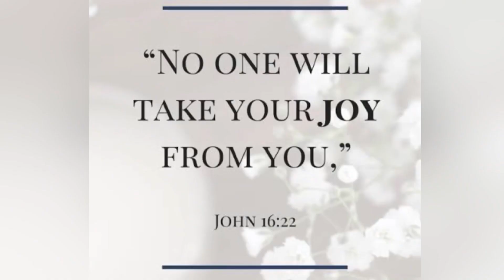Netholi Meen Aviyal/Kerala Style Meen Peera Pattichathu/Anchovy recipe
Hey Everyone! Today I have come up with yet another mouth watering recipe “Meen Peera Pattichathu / netholi Meen Aviyal...Its an authentic Kerala style fish recipe.This recipe is basically prepared with crushed coconut masala, flavoured with raw mangoes and drumsticks... You can also use variety of tiny fish with bones for this recipe but it works especially well with anchovies and even sardines (also called mathi or chaala). Meen peera is a wonderful light yet flavourful fish recipe from the God’s Own Country.

Serve this  Aviyal as a side dish with steamed rice for a wholesome lunch.

       I like anchovies because it cooks fast in no time, and is also a fish that has so much of healthy nutrients in it.  This Meen Peera / netholi meen Aviyal is one of my favourite dish! So guys try it once and yes!turn this recipe as your favourite too!

NETHOLI MEEN AVIYAL:
Ingredients:
Netholi Meen/Anchovy-1/2kg
Coconut(shredded)-1/2shell
Raw Mango -1
Drumstick-1
Garlic-6cloves
Onion/shallots-10
Ginger-1cube
Curry leaves
Chilli Powder-1/2teaspoon
Turmeric Powder-1/2teaspoon
Coriander Powder-1/2teaspoon
Tamarind pulp-as needed
Coconut oil-2tablespoon
Salt-as required